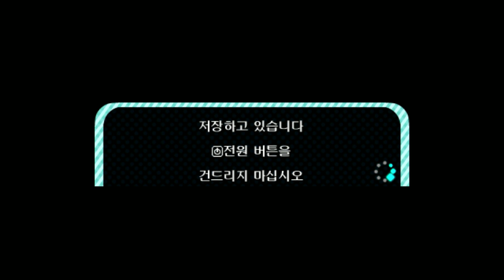동물의숲 압력솥마을 번영기(3DS) 7화